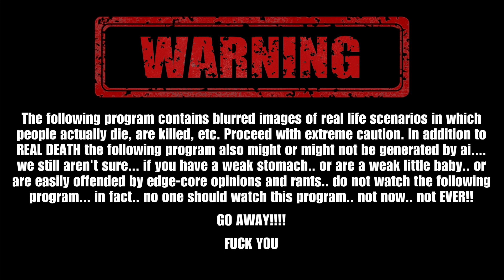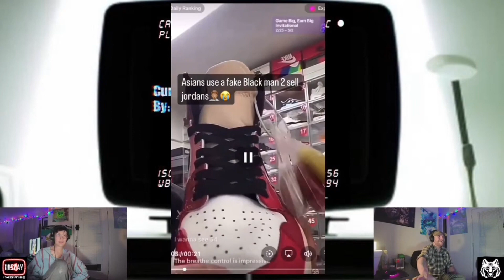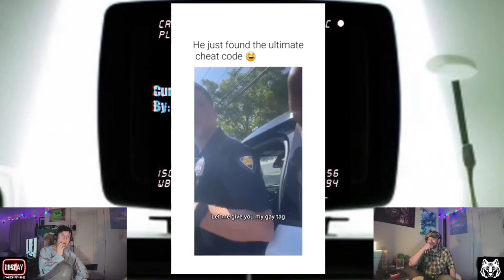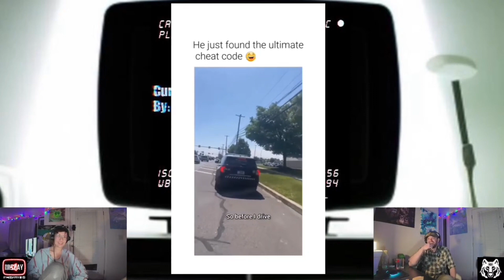(re-upload) YouTube gave me a STRIKE for THIS: “WHO IS GLORB + BIDEN SAID WHAT + SMARTEST MAN EVER”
From ep 002 of CURSED CONTENT

“CURSED CONTENT” curated by VVVLF IS LIVE EVERY WEEKEND!
(YouTube Exclusive)

She’s offering some genuinely amazing deals right now
(for a limited time while supplies last)